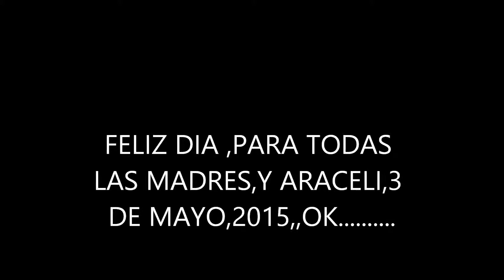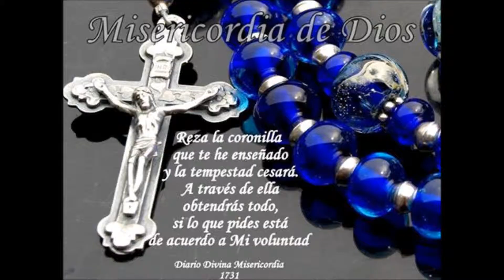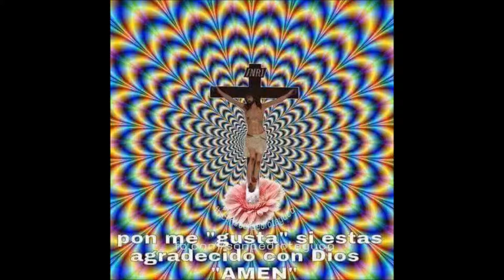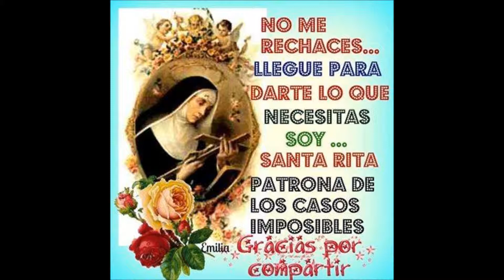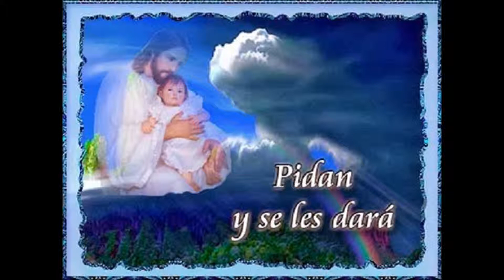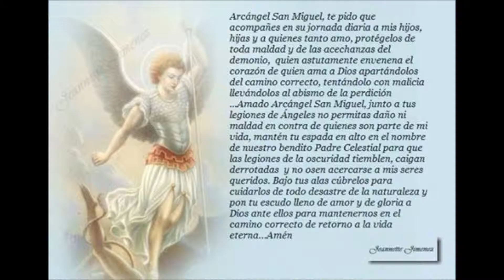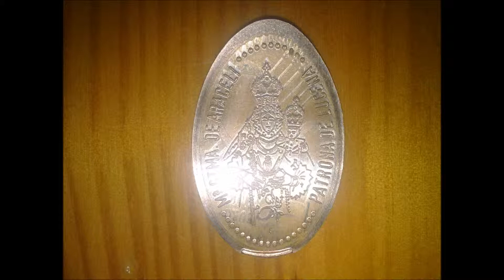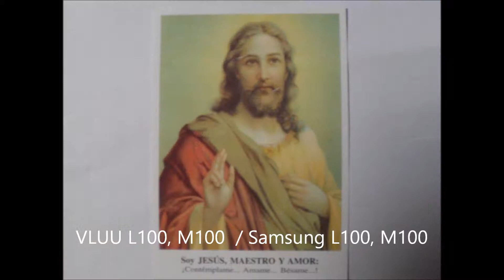FELIZ DIA ,PARA TODAS LAS MADRES,Y ARACELI,3 DE MAYO,2015,OK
FELIZ DIA,PARA TODAS LAS MADRES DEL CIELO,QUE PASARON POR LA TIERRA,Y NOS DEJARO,A NOSOTROS,SUS HIJOS,Y UN DIA PARTIERON,PARA EL CILELO,Y ESTAS SENTADAS ,JUNTO AL PADRE ETERNO,Y,ESTAN CON MARIA DE ARACELI,ALLI NOS ESPERAN TODA UNA ETERNIDAD,Y FELIZ DIA DE  ARACELI,3 MAYO,2015,,,OK...AMEN QUE ASIN SEA,,,,,,,